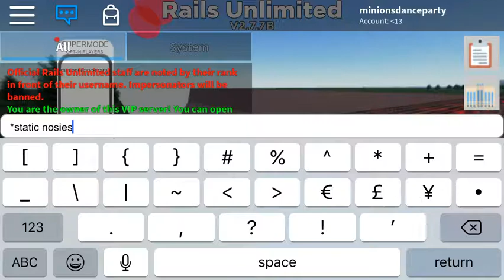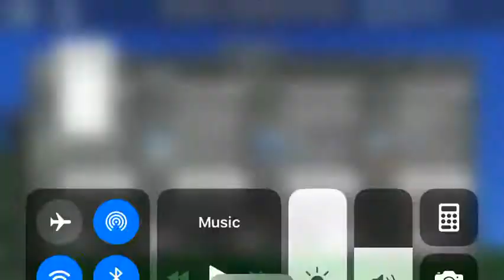(Halloween special) Halloween train derailment of 2000